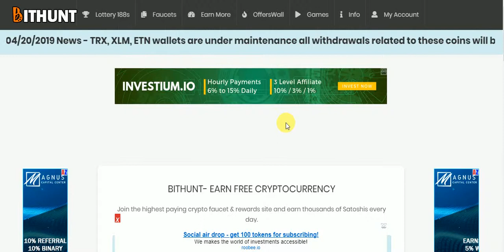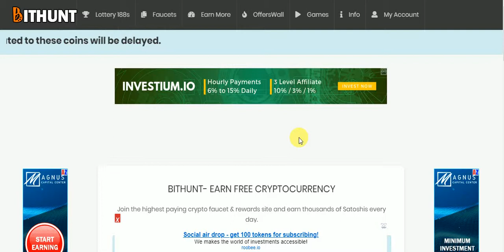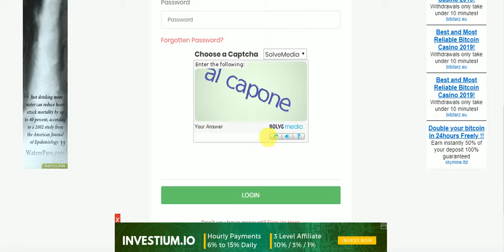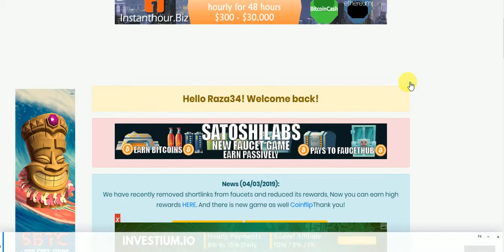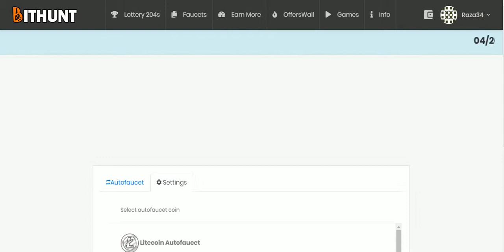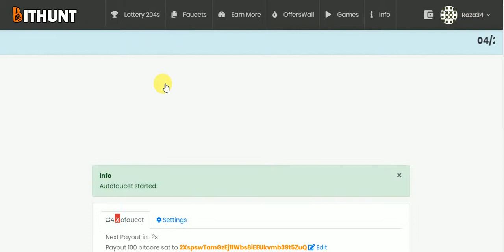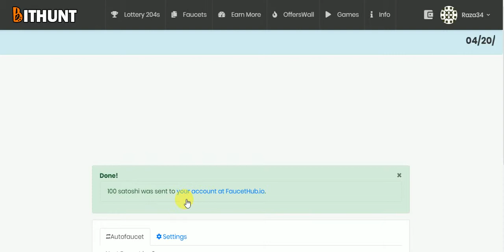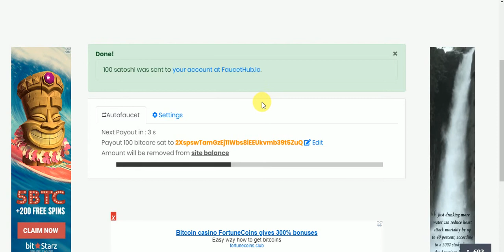Free Big Auto Foucet Erning Site